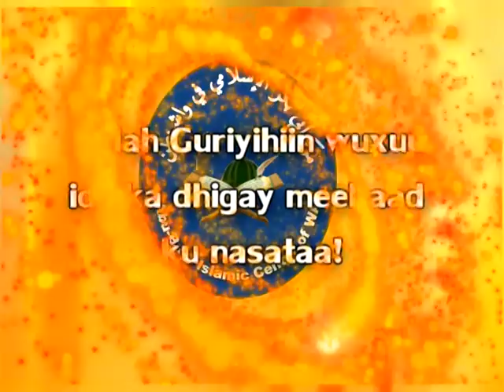Dhibaatda Qoyska & Xalinteyda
Mutamarkii 12aad Seattle WA 6/23/2012 Sh C/dullahi ibraahim & Sh Axmed Nurr